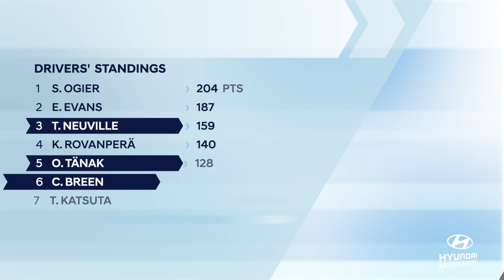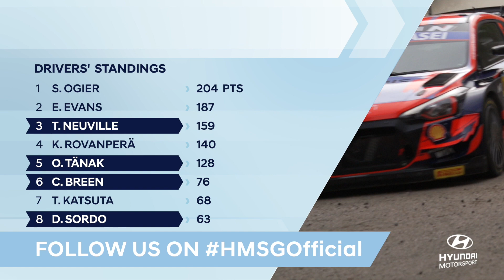Rally de España Review - Hyundai Motorsport 2021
Rally de España 2021 Review Clip